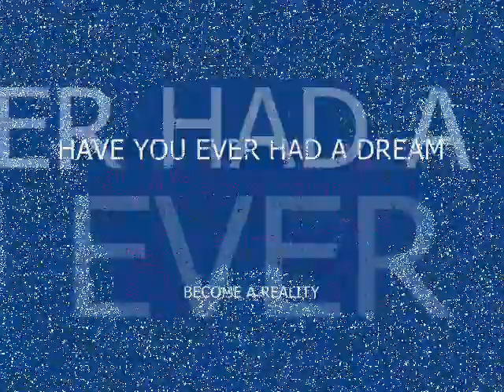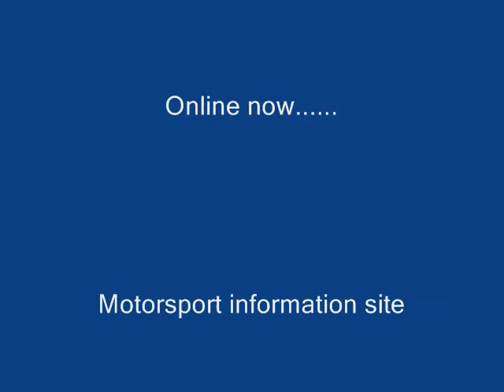Drag Racing Dream into Reality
Ever have a dream that became a reality after alot of hard work and effort. Here it is for one Sportsman Drag racer.  raceme2win.com